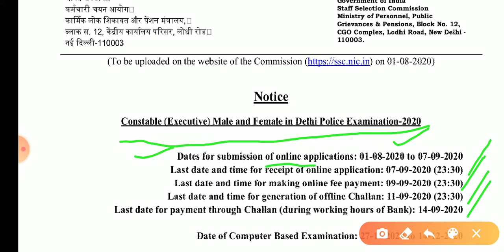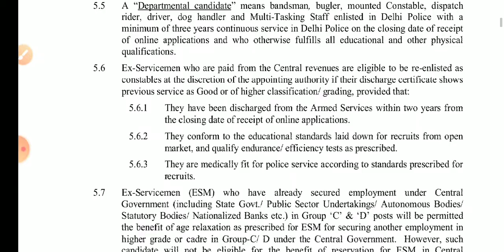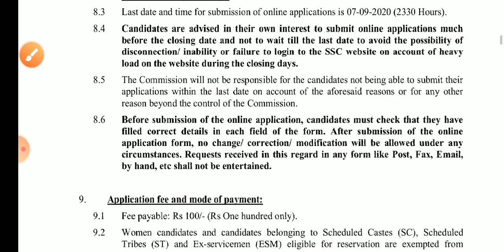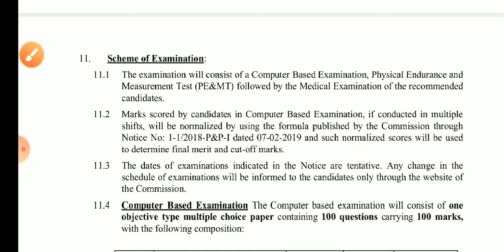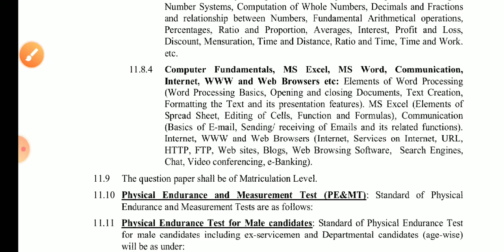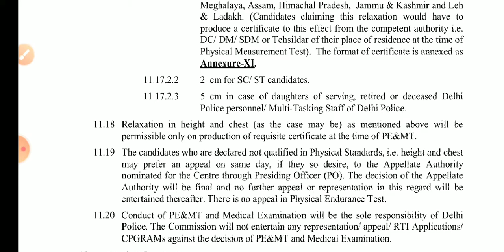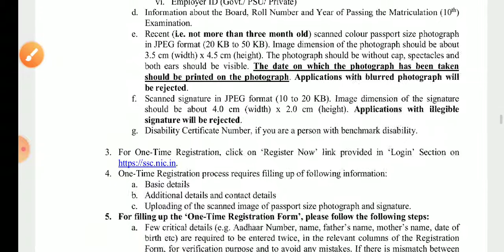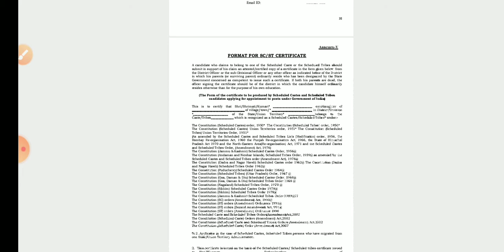Delhi police constable recruitment notice 1 august 2020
Ssc notification for Delhi police constable recruitment 2020